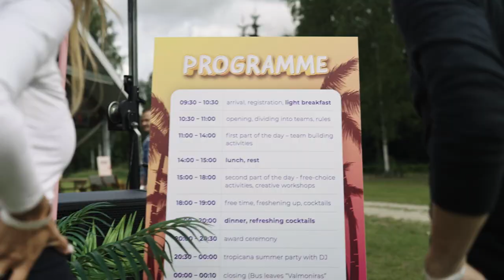4finance Summer Games 2023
Every year we come together to compete in (not only) sports challenges, spend some quality time together, and dance until (almost) dawn.

While we wait for this year's video recap, let's revisit last year's Ranch Festival! There was a lot going on!